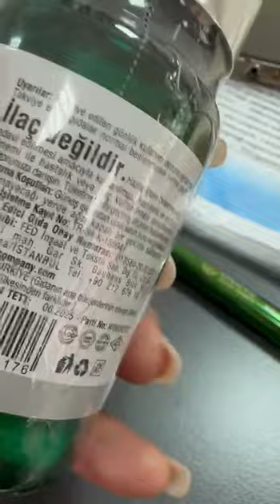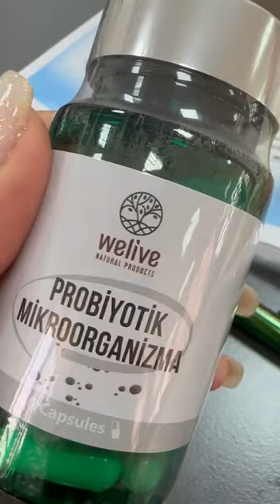WELIVE компаниясының пробиотик өнімі